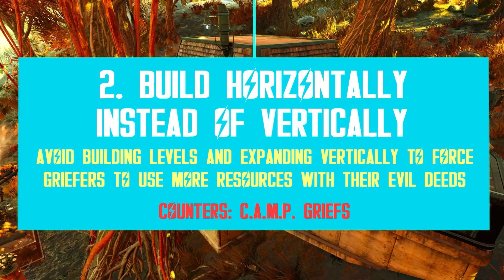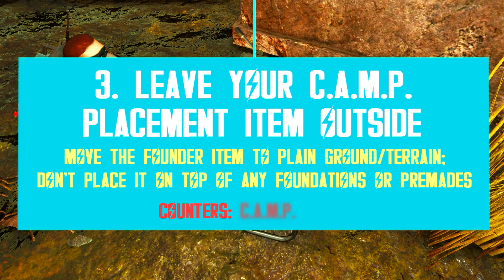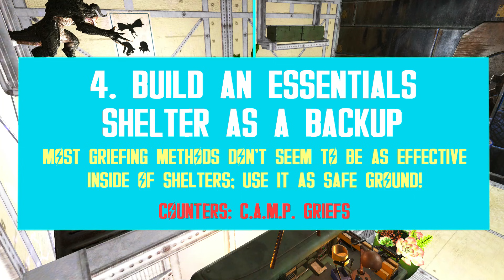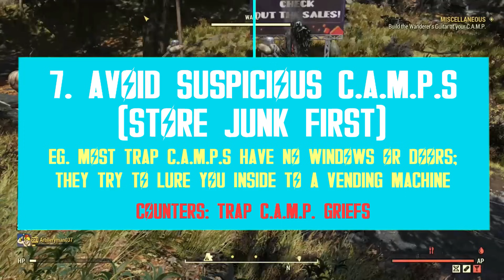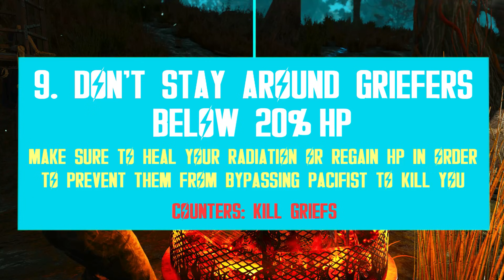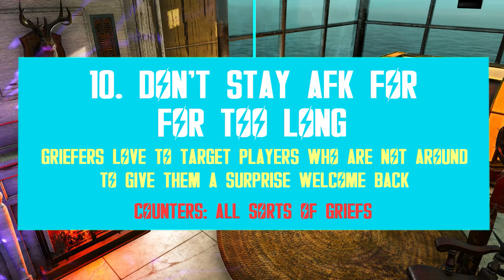15 Anti-Grief Tips Every Player Should Know! | Fallout 76 Tips & Tricks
Griefing has always been part of the wasteland and every now and then, you end up crossing paths with griefer players. But is there anything you can do to avoid getting griefed? There surely is! Knowledge is power. As such, we present you with 15 advanced Fallout 76 anti-grief tips to help you protect yourself and your C.A.M.P. from different types of grief. Don't let malicious players get the best out of you by avoiding fights, building inside premades, and keeping your placement item on basic soil. Check out these Fallout 76 tips to counter the most popular types of griefing.

⌛Timestamps:
00:00 - Intro
01:22 - 1. Build Inside Premades Inside of Using Foundations
03:44 - 2. Build Horizontally Instead of Vertically
04:51 - 3. Leave Your C.A.M.P. Placement Item Outside
06:40 - 4. Build an Essentials Shelter as a Backup
08:07 - 5. Remove Your Player Vending Machine
09:14 - 6. Replace Your Brahmin with a Chicken Coop
10:15 - 7. Avoid Suspicious C.A.M.P.s (& Stash Your Junk!)
11:43 - 8. Don't Try to Fight Back or Voice Chat
12:49 - 9. Don't Stay Around Griefers with Less Than 20% HP
13:56 - 10. Don't Stay AFK for Too Long
14:41 - 11. Don't Give Grifers a Reaction
15:40 - 12. Kill them with Kindness
16:38 - 13. Report Griefers for Harassment
17:35 - 14. Forget About the Mighty Block Option
18:17 - 15. Change Servers as Soon as Possible
19:06 - Outro